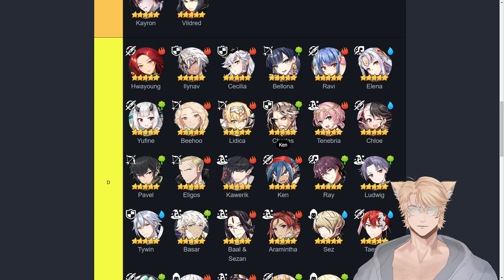BEGINNER HERO SELECTOR GUIDE! EPIC SEVEN TIER LIST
General Hashtags:

General
Going live
Art and Fan Art